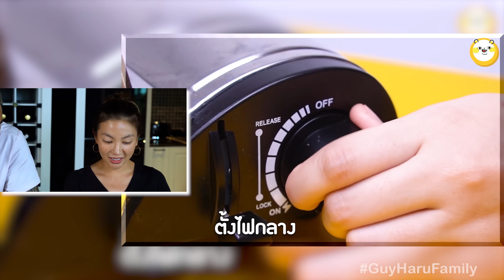“ข้าวเหนียวทุเรียน” เนื้อเน้นๆ ข้าวเหนียวแน่นๆ ฟินนนเว่อร์!! | แม่ถือหม้อพ่อถือมีด Ep.76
งานนี้อิแม่ขอลงมือปอกทุเรียนเอง กับเมนูของหวานสุดฮิตติดกระแสช่วงหน้าร้อน “ข้าวเหนียวทุเรียน”